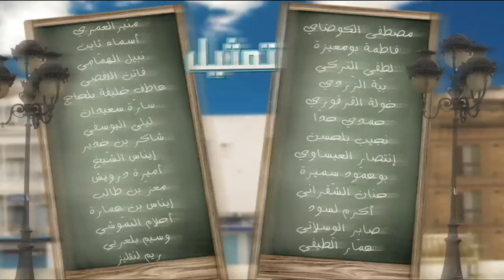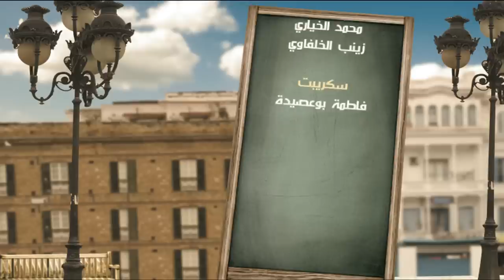Dipanini_ديبانيني_S1_Ep07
Production: EyeProd
Réalisation: HATEM BELHAJ
Directeur de la photographie: MOHAMED MAGHRAOUI
Montage: SEYFEDDINE BEN SALEM & SOFIENE BEN SLIMENE